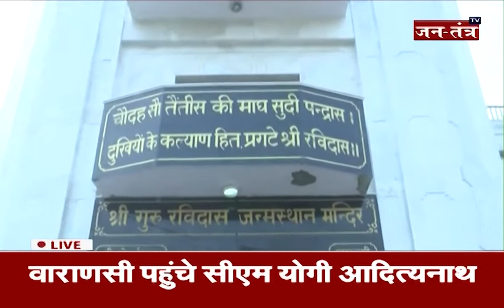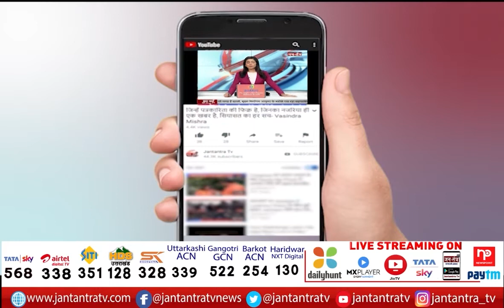CM Yogi Adityanath LIVE From Varanasi | CM Yogi LIVE Speech | JTv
About Video:
सीएम योगी आदित्यनाथ वाराणसी से LIVE

In This Video:
cm yogi varanasi
cm yogi live from varanasi
cm yogi news today
cm yogi daura today
cm yogi visits today
yogi adityanath varanasi daura
yogi adityanath live varanasi